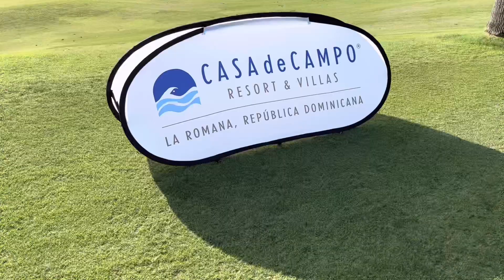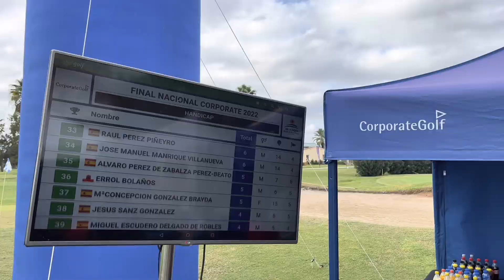Circuito Corporate 2022 - Oliva Nova Beach Golf Resort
Final Nacional del Circuito Corporate 2022